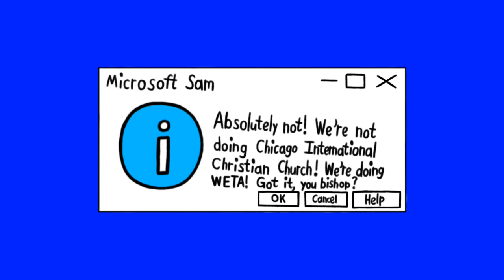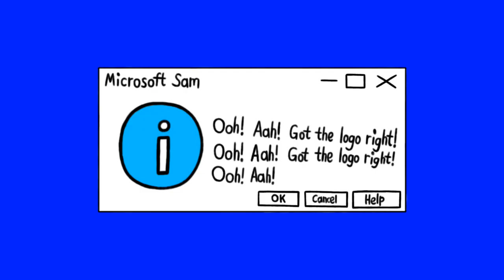[#2298] WETA Logo Bloopers Shorts | Short #26 | Jesus is Lord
SHORT SUMMARY: Sam and the Gang worship with God with a Christian round of bloopers.